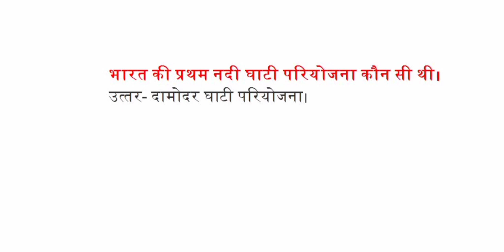भारत की प्रथम नदी घाटी परियोजना कौन सी थी?